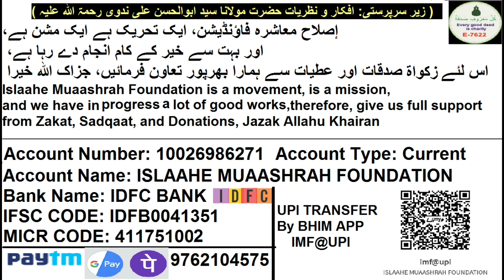1158 ISLAAHE MUAASHARAH, Ulama, Huffaz, Aima Mobile, Laptop, Computer Hardware Ki Line